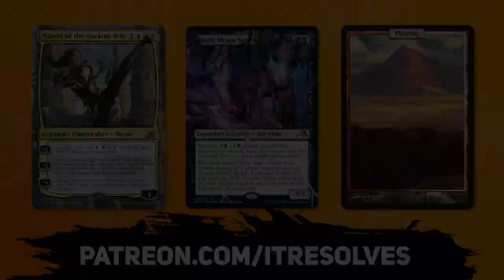MTG Arena | Kamigawa: Neon Dynasty Standard | Selesnya Aggro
Today we jump into MTG Arena and Kamigawa: Neon Dynasty Standard with a Selesnya Aggro deck! This is built upon the foundation we've had in Standard for quite some time, but features some new improvements that I'm excited to try. Let's see how it goes!

Deck
3 Brutal Cathar (MID) 7
1 Eiganjo, Seat of the Empire (NEO) 268
6 Plains (NEO) 284
1 Kodama of the West Tree (NEO) 199
2 Reckoner Bankbuster (NEO) 255
2 Kabira Takedown (ZNR) 19
4 Tamiyo's Safekeeping (NEO) 211
1 Cave of the Frost Dragon (AFR) 253
3 Traveling Minister (VOW) 39
2 Intrepid Adversary (MID) 25
4 Prosperous Innkeeper (AFR) 200
1 The Wandering Emperor (NEO) 42
2 Toski, Bearer of Secrets (KHM) 197
4 Overgrown Farmland (MID) 265
4 Branchloft Pathway (ZNR) 258
4 Trelasarra, Moon Dancer (AFR) 236
4 Voice of the Blessed (VOW) 44
4 Lunarch Veteran (MID) 27
6 Forest (NEO) 292
2 Skyclave Apparition (ZNR) 39

Sideboard
2 Disenchant (ZNR) 10
2 Portable Hole (AFR) 33
2 Valorous Stance (VOW) 42
1 Elite Spellbinder (STX) 17

0:00 Introduction
0:24 Deck Tech
4:22 Game 1
6:46 Game 2
11:08 Game 3
21:31 Wrap-Up